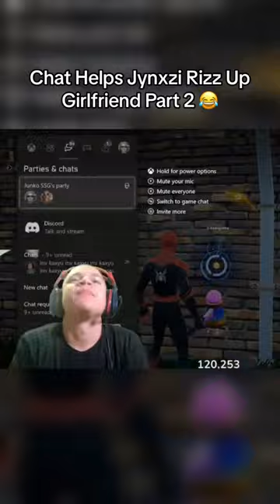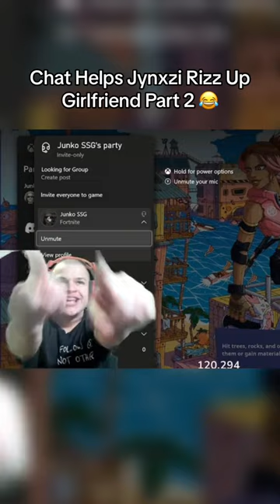Jynxzi get help to rizz up woman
show some support thanks